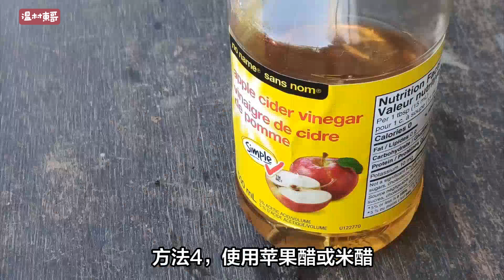7个最佳植物生根剂的家庭制作方法，人人都可以做到